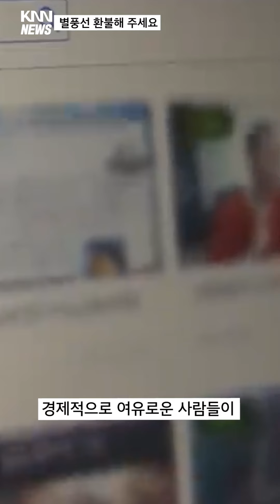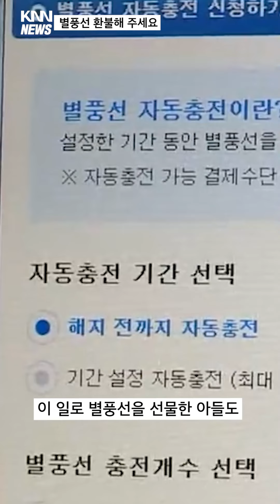1억 2천만원치 별풍선 조울증 때문에 환불? 중국에서 만든 인공비! | 해리핑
1억 2천만원치 별풍선 조울증 때문에 환불?
중국에서 만든 인공비!